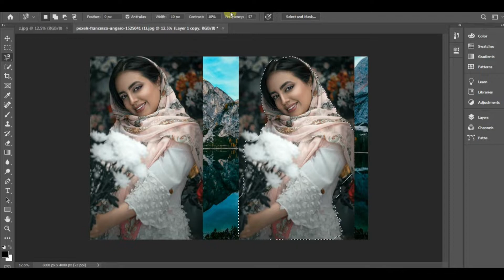Episode #01 : How To Change Background of your Pictures & Colour Grading Easy And Fast Tricks